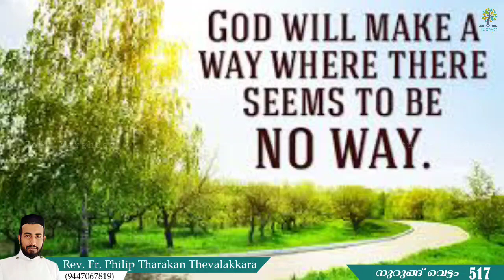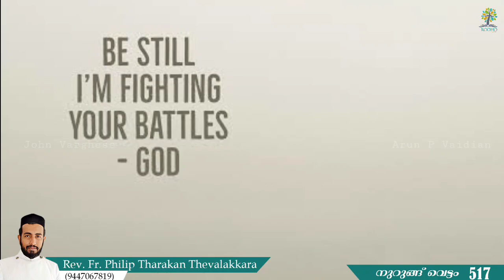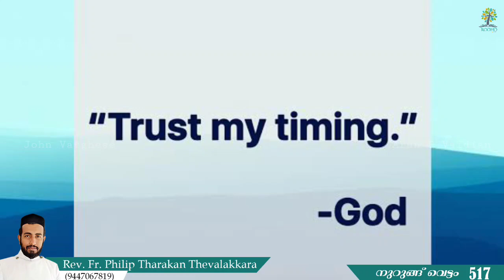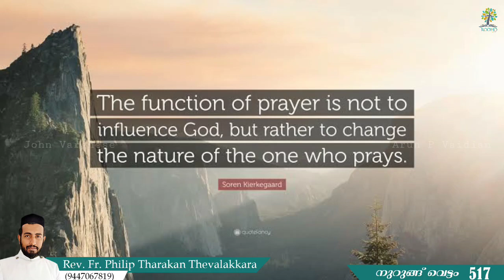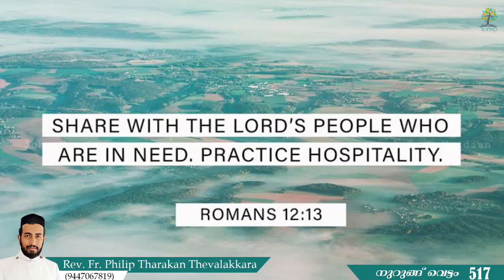പ്രാർത്ഥനയിൽ ഉറ്റിരിപ്പിൻ | Nurung Vettam 517 | Rev.Fr.Philip Tharakan Thevalakkara